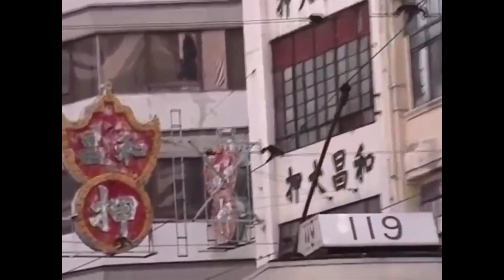1990年代香港某一天～在「莊士敦道」